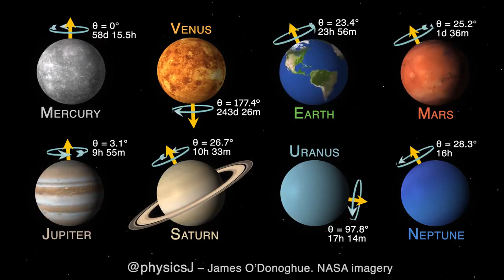Độ dài ngày thiên văn và độ nghiêng trục của 8 hành tinh lớn nhất trong Hệ Mặt trời của chúng ta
Đừng Quên Đăng Ký Và Bình Luận Bên Dưới.